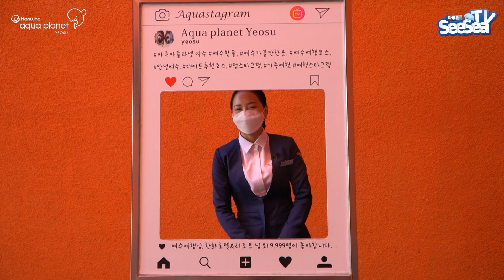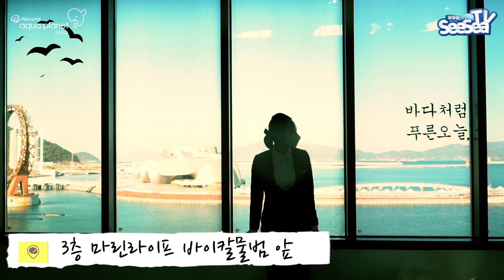아쿠아플라넷여수 직원이 직접 알려주는 포토스팟 엑기쓰 모음 - 여수편!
낭만의 도시 여수에 놀러오신다면 반드시 찾게되는 아쿠아플라넷 여수
곳곳이 사진 잘 나오기로 유명한데요
아쿠아플라넷 여수의 직원분께 직접 사진이 잘 나오는 곳이 어디인지를 여쭤봤습니다.
사진으로 봤을때 더 환상적인 특별한 장소들!
여수에 갈 계획이 있으시다면 필히 두번 세번 보셔야겠죠??

🐳 아쿠아플라넷 공식 페이스북